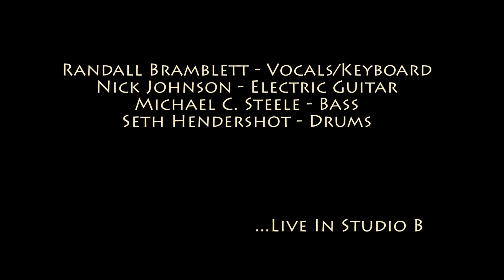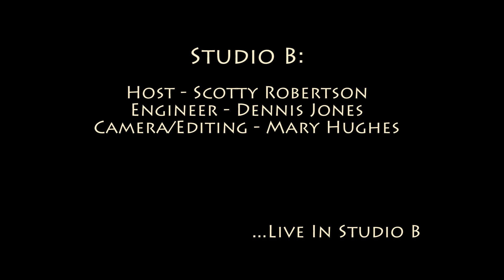Randall Bramblett - 'Devil Music'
Randall Bramblett performing 'Devil Music' in Studio B on October 2, 2015

Host: Scotty Robertson
Engineer: Dennis Jones
Camera/Editing: Mary Hughes